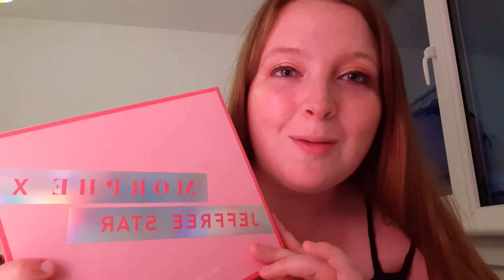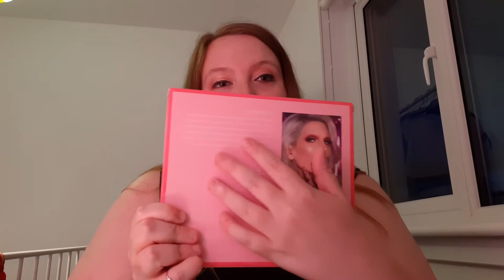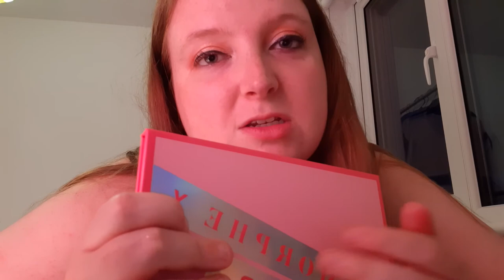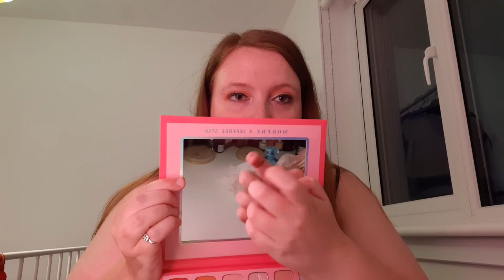ASMR Jeffree Star Artistry Pallet